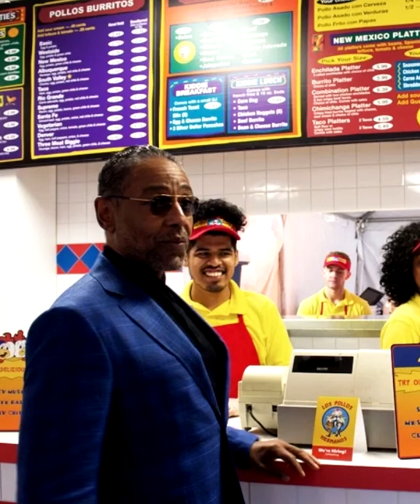Gus Fring confronts rude customers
Real footage!